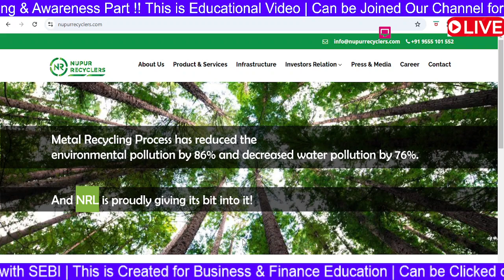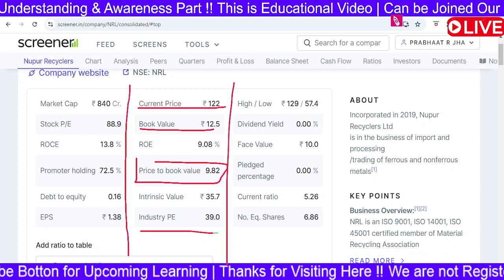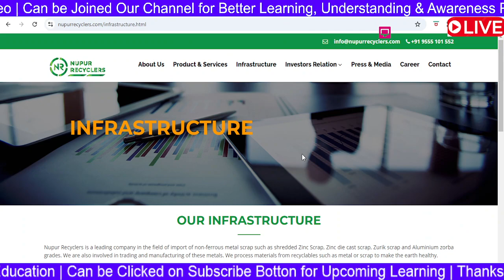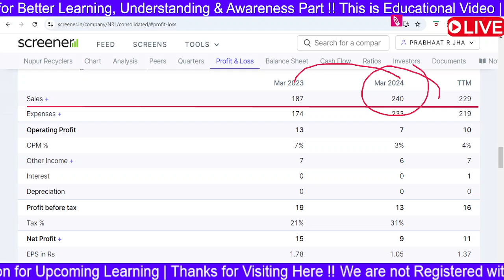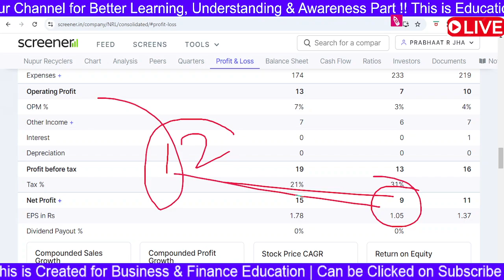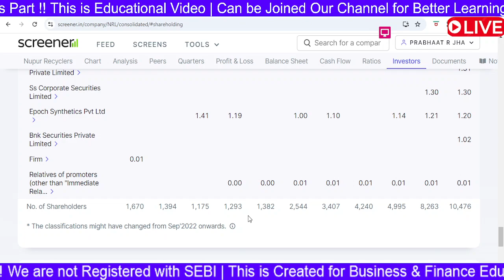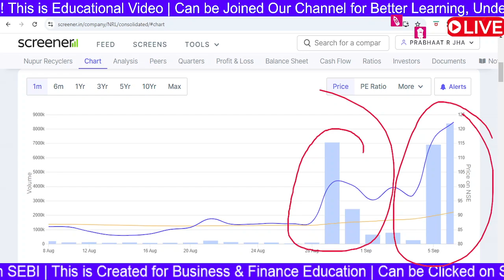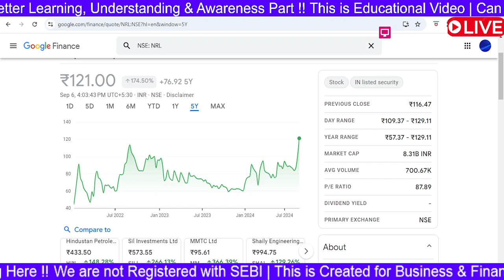Nupur Recyclers Share - Complete Study | Nupur Recyclers Share Latest News